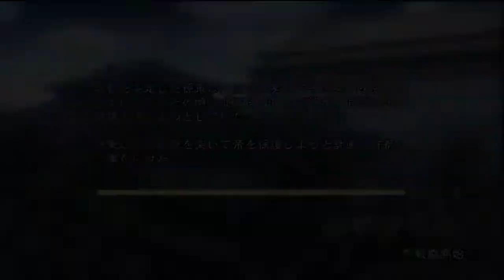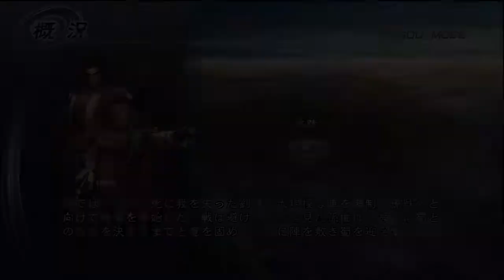Shin Sangoku Musou 5 - Legend Of Lu Xun (Jap. Ver)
Force: Wu

Character: Lu Xun

Chapter 1: Invasion Of Xu Chang - 0:00
Target 1: Open Xu Chang Main Gate within 5 mins.
Target 2: Take West Fort and Palace West Post within 5 mins.
Target 3: Take all watchposts in 10 mins.

Chapter 2: Battle Of Jing Province - 14:29
Target 1: Defeat Zhao Yun and Ma Chao in 10 mins.
Target 2: Take Wu Ling Castle, Ling Ling Castle and Chang Sha castle in 15 mins.
Target 3: At least 10 of your units survive until victory.

Chapter 3: Battle Of Fan Castle - 26:05
Target 1: Take Fan Castle West Post and Fan Castle South Fort in 10 mins.
Target 2: Xu Huang does not withdraw.
Target 3: Bases within Fan Castle do not fall.

Chapter 4:  Battle Of Yi Ling - 36:29
Target 1: Break through the Stone Sentinel Maze within 5 mins after entering South Gate.
Target 2: Take West Fort, North Post and Northeast Fort in 15 mins.
Target 3: Zhu Ran and Lu Xun must not withdraw.

Chapter 5: Battle Of Shi Ting - 53:08
Target 1: Secure 5 or more enemy bases in 10 mins.
Target 2: Player maintains 40 % of life.
Target 3: At least 7 of your units including Xiao Qiao must survive until victory.

Chapter 6: Battle Of He Fei Castle - 1:02:46
Target 1: Open any Castle Gate in 10 mins.
Target 2: Get through the Central Passage.
Target 3: Lu Xun and Gan Ning do not withdraw.

Note: There may be graphical, sound and FPS difference in the various versions of the video because both the Original English and Japanese version of DW6 are played on an original XBOX360 console and recorded with a Hauppauge HD PVR while the English version of DW6 Special is played on a PCSX2 (PS2 emulator) and  recorded with Bandicam while the Japanese version of DW6 Special (SSM5 Special) is played on a ppsspp (PSP emulator) and recorded with HD PVR 2.